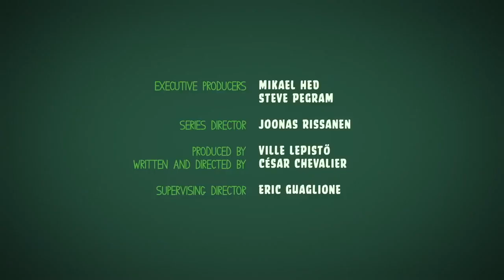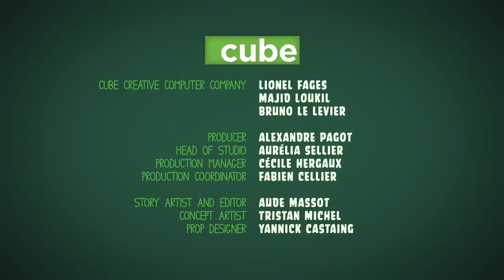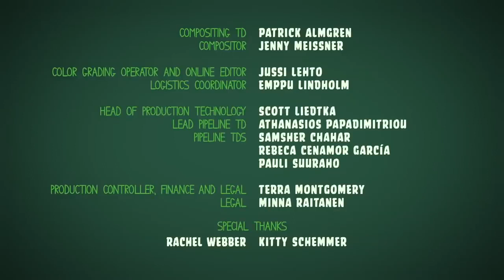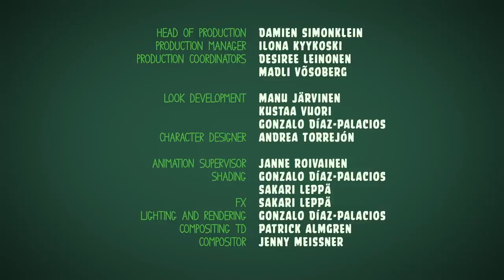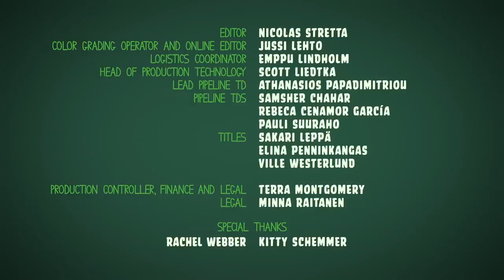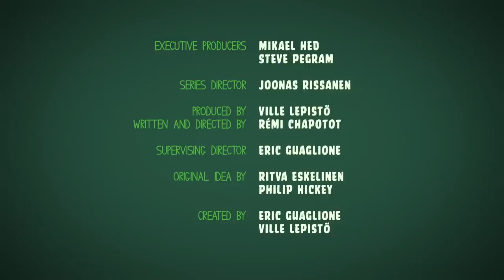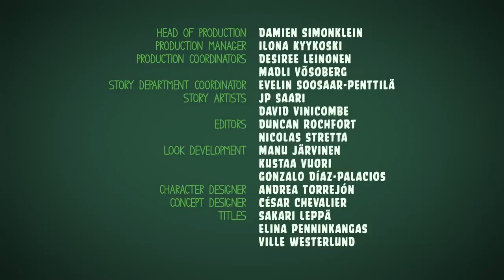Tanda Comercial Tropicana Bucaramanga, Santander, Colombia (95.7 FM) 17/5/22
Grabado el 17 de Mayo de 2022 a través de Camtasia Audio Recorder con mi procesador AMD Athlon II